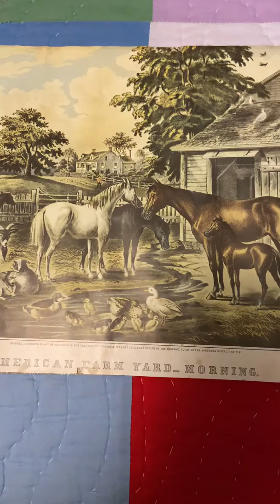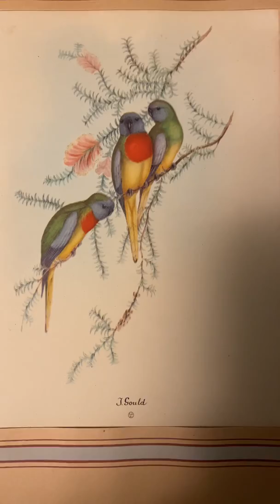Art of the day. Thrift store find